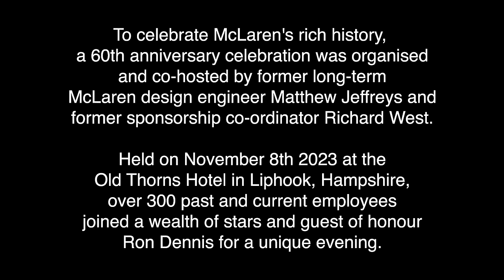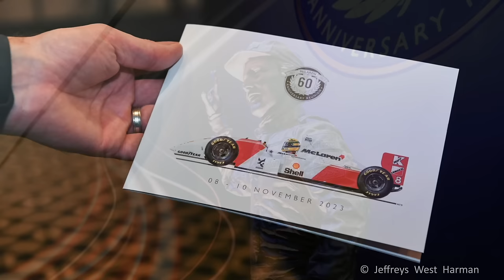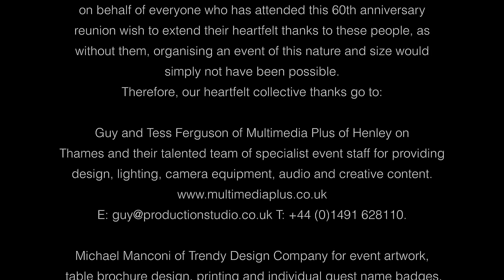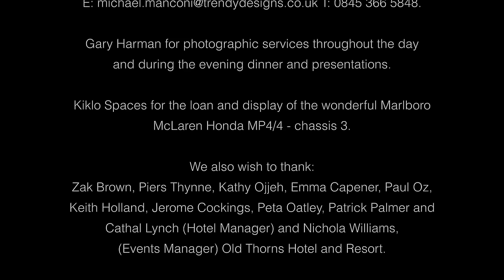The McLaren 60th Anniversary Reunion 2023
On Wednesday November 8th 2023 over 300 former and current McLaren employees gathered at The Old Thorns Hotel and Resort at Liphook in the UK to enjoy an evening of celebration and memories.  Former McLaren CEO Ron Dennis CBE attended as guest of honour alongside a wealth of stars and notable names including double World Drivers World Drivers' Champion Mika Hakkinen, Silverstone Grand Prix winner John Watson and McLaren M23 and M26 driver, Bruno Giacomelli.

Having worked tirelessly together for over 12 months in creating the event, the reunion was co-hosted on the night by former long term McLaren engineer Matthew Jeffreys and the team's former sponsorship co-ordinator, Richard West who undertook the role of Master of Ceremonies. The result was a unique event which is shown in its entirety in this 3 hour video.

Amongst the many famous names present were former McLaren test driver and five times Le Mans winner Emanuele Pirro, along with McLaren shareholder Kathy Ojjeh, wife of the late Mansour Ojjeh and former team co-ordinator Jo Ramirez who were present to tell their unique stories along with members of the McLaren, Amon, Courage and Hunt families.  McLaren's former designers Gordon Coppuck, John Barnard, Steve Nichols and Adrian Newey were present as was long time McLaren design engineer, Neil Oatley.

Guests were treated to both live and pre recorded video links with Emerson Fittipaldi, Alain Prost, Martin Brundle, Mark Blundell, David Coulthard and former long time engineer Steve Hallam and with interviews from notable names associated with the team from its very foundation.

Further live interviews with the pairing of Red Bull's ultra successful Technical Director Adrian Newey and Aston Martin Technologies CEO Martin Whitmarsh entertained guests and Viviane and Bianca Senna also thrilled those present, having flown in from Miami and Portugal to attend the evening earlier in the day. The achievements of the Ayrton Senna Institute will amaze you!

From the earliest days of Bruce McLaren Motor Racing Limited to the team that under Ron Dennis's leadership during his 36 year reign won 158 Grands Prix, 17 World Championship titles and the amazing achievement of winning the Le Mans 24 hour race at the first attempt, here is a unique insight into the people that made one of the world's most successful motorsport teams.